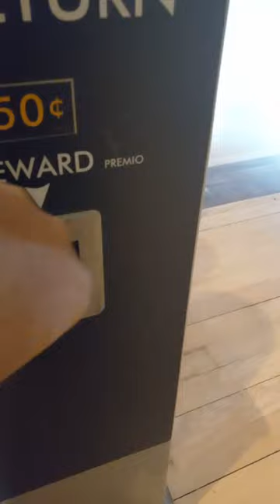SmarteCarte Vlog PART 22. Money Back for Returning Stroller...2 Shiny Quarters